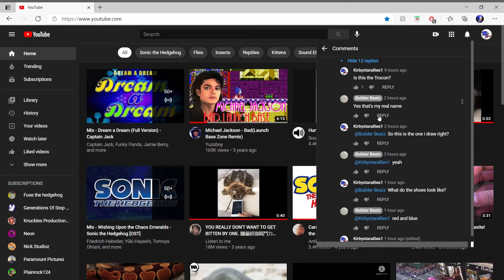I edit this for fun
I know i said draw but i dont like drawing on PC.
Dedicated to Builder Beatz